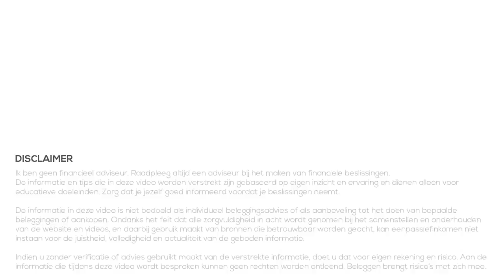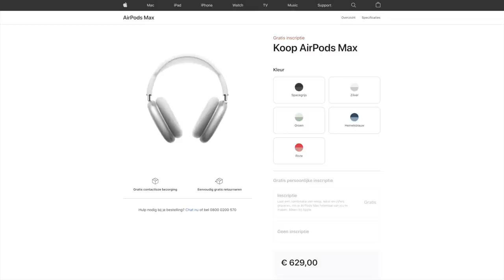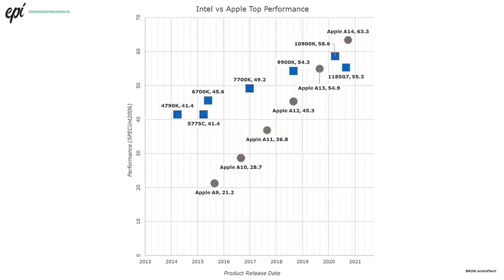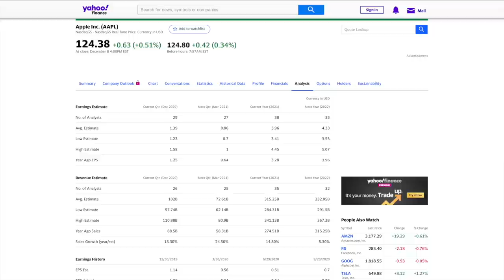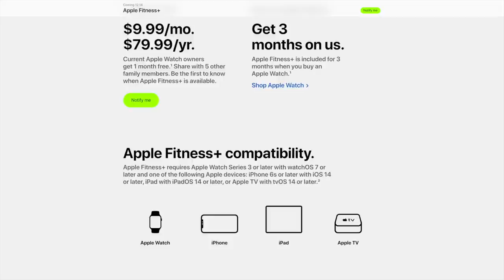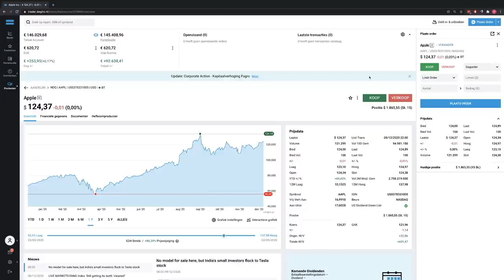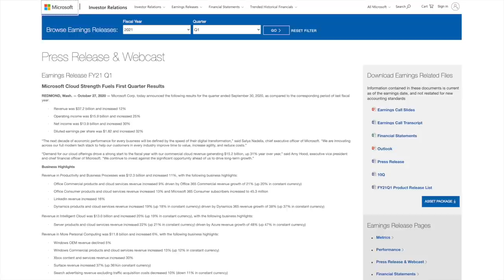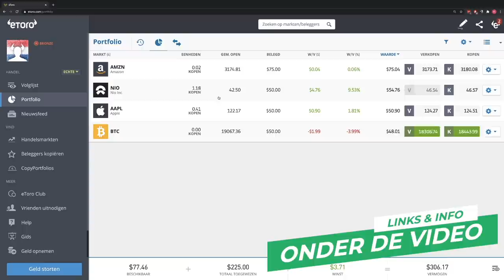Interessante Aandelen - December 2020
In deze videoserie kijken we maandelijks naar interessante aandelen. Aandelen die mijn interesse hebben gewekt, bijvoorbeeld doordat ze in het nieuws zijn gekomen. Of aandelen waar jullie vaak naar vragen. We bekijken in deze video snel deze aandelen om te bepalen of het zin heeft er meer onderzoek naar te doen later.

Het is geen advies (zowel voor kopen als verkopen), maar gewoon een snelle blik om een beeld te krijgen bij het bedrijf en aandeel. Het is later aan jezelf om te bepalen of je het interessant vind en er meer onderzoek naar wilt doen voordat je er op gaat handelen.